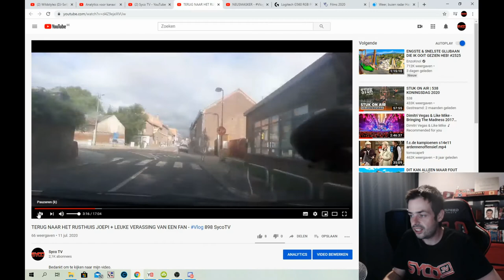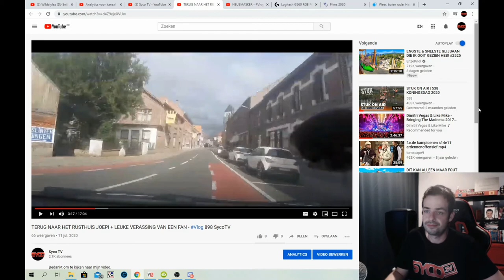MIJNE BESTE ENGELSE TAAL + Q EN A 13 JULI 2020 - Vlog 900 SycoTV